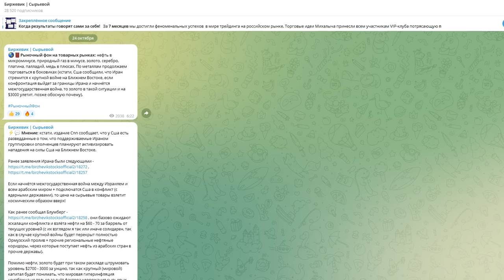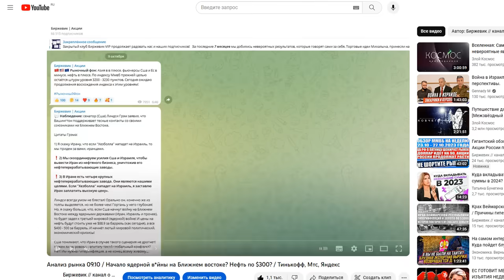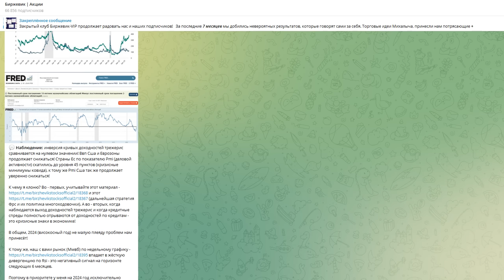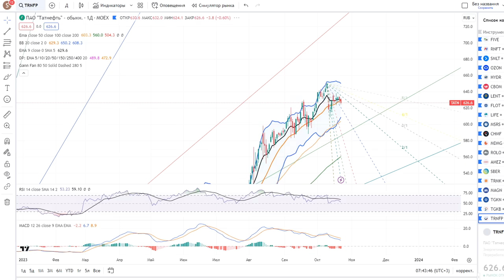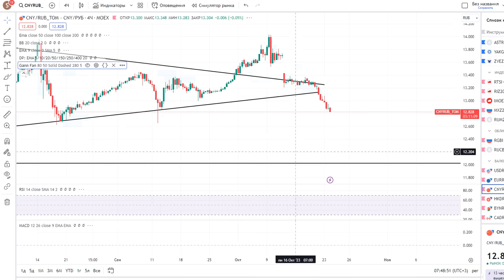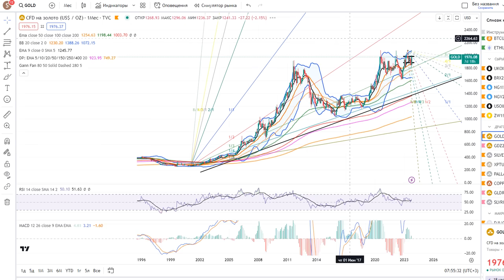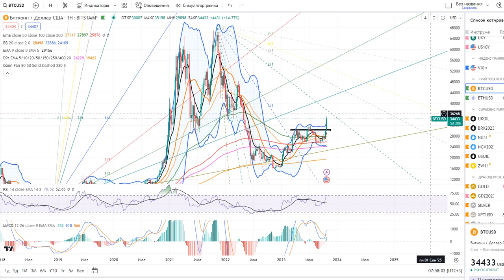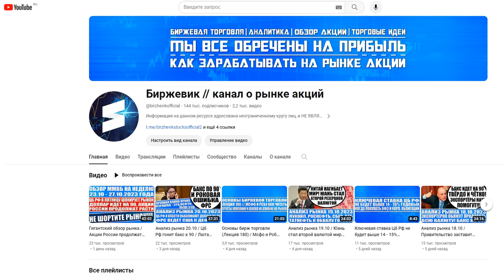Анализ рынка 24.10 / Призрак третьей мировой... Роснефть, Лукойл, Газпром, Вк, Циан, Озон, Тинькофф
- Коллеги из канала AbetaCapital , рекомендую изучить их видео!

2) ВК группа - наше сообщество на сайте Вконтакте где так же постится аналитика, новости, акции и облигации, технический и фундаментальный анализ (все тоже самое что и на телеграмм-канале).

Тайм - код:

0:00 - Рыночный фон.
01:16 - Сша сообщили, что Иран готов начать крупную война на Востоке!
02:07 - Золото будет по $3000, серебро по $70, нефть по $170?!
08:47 - Индекс Ммвб + Фьючерс.
14:09 - Роснефть, Лукойл, Газпром, Сургутнефтегаз, Татнефть, Транснефть.
16:13 - Газпром, Тинькофф, Мтс, Сегежа, Фикспрайс, Позитив.
17:51 - Индекс Ртс + Фьючерс.
18:52 - Валютный рынок.
20:16 - Вк, Циан, Яндекс, Озон, ХедХантер.
22:24 - Нефть марки Brent.
23:18 - Природный газ.
24:20 - Золото, Серебро, Платина, Палладий.
25:59 - Биткоин, Эфириум.
27:10 - Итог анализа.